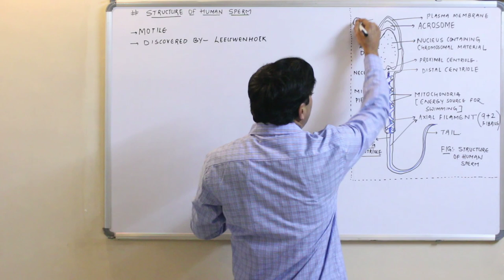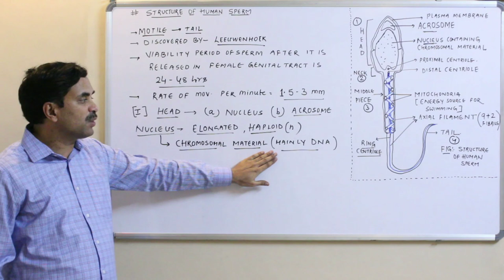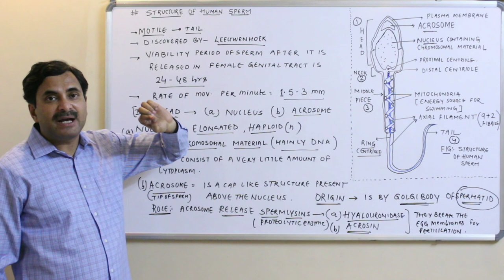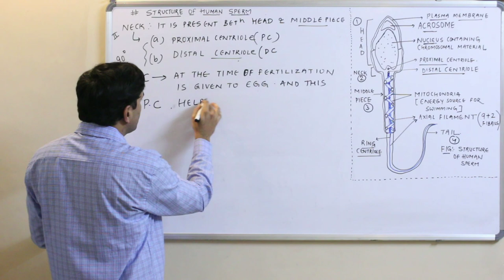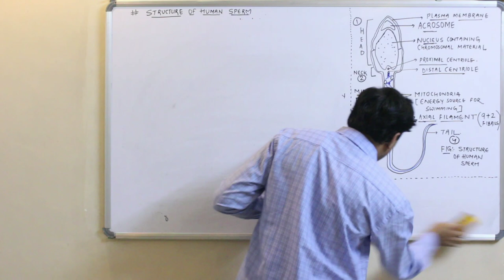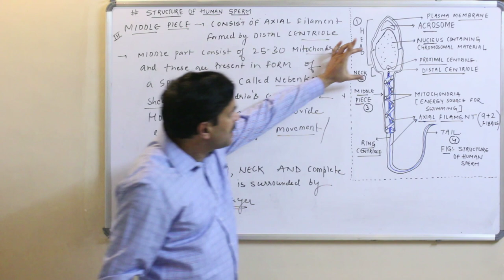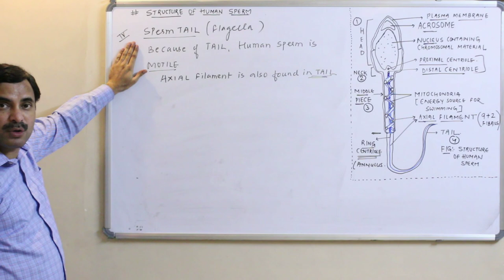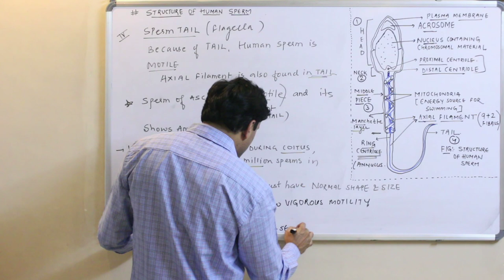Structure of Human Sperm (Human Reproduction) | English Medium